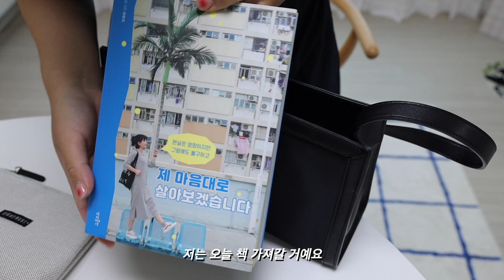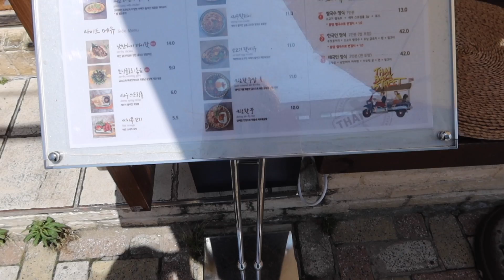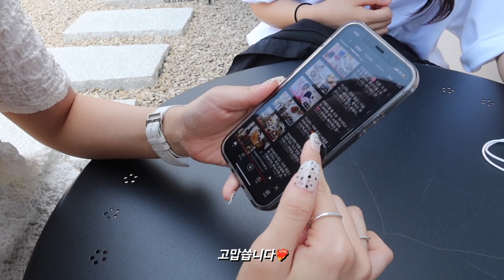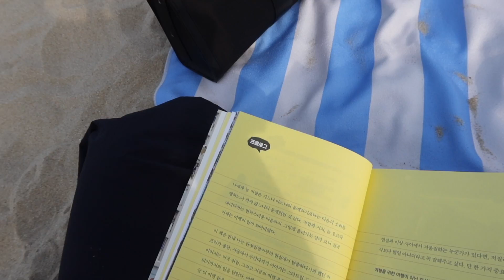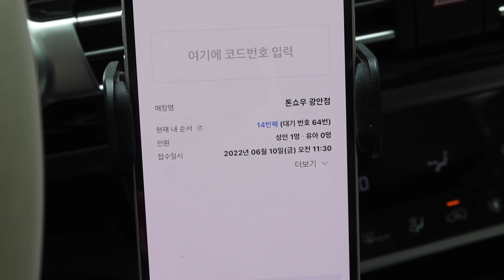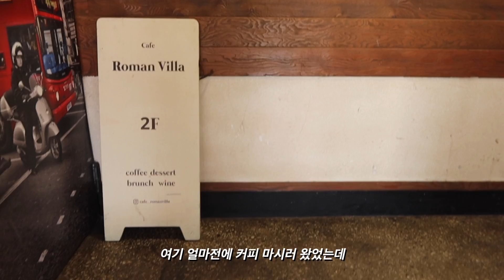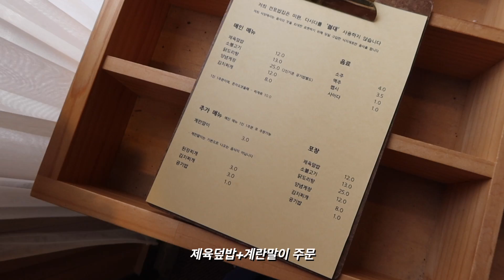(eng) VLOG:: 혼자 잘노는 일상 | 광안리 톤쇼우 혼밥,전포 소품샵,신상 카페 투어,우리 구독자님 만남♡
에잇레스트 X 꼬끼리 무신사 기획전
✔에잇레스트 가방 확인하러가기

✔기간
6.17 (금) - 6.24 (금) 일주일간!

✔혜택
 [꼬끼리 착용 3가지 제품] 15% 할인 적용된다고 합니다 :)

-미니 타히티 캔버스
-미니 타히티 나일론
-몰타 크로스바디 오트밀

+ 그 외 전 상품 10% 할인

이번 영상은 착장로그..!의 컨셉을 담아본
혼자 뽀짝뽀짝 돌아다니는 영상입니다~

톤쇼우 맛있다고 해서 2시간 대기하고
혼밥하구,,전포 소품샵도 여기저기 다녀봤어요.

*톤쇼우 예약 꿀팁
: 톤쇼우 매장에서 바로 예약하게 되면 오전 10시 30분부터
매장 앞 기계로 웨이팅 걸어놓을 수 있고 만약 부산 안에서
테이블링으로 예약하게 되면 11시 30분부터 줄서기 할 수
있어요. 저는 11시 30분 땡~하자마자 테이블링으로
예약했는데 이미 대기줄이 50팀 있더라고요 :)
그래서 느긋하게 준비해서 나갔구 1시 40분 정도에 먹을 수
있었습니다! (대략 2시간 정도 웨이팅)
1시-2시 사이에 드시려면 11시 30분에는 테이블링 걸어야
식사시간 맞출 수 있을 것 같아요 ㅎㅎ
버크셔K 로스,특로스가 불향이 입혀져서 특색있고 맛있다고
하니 참고해서 맛있는 식사 되시길 바라요.

톤쇼우 맛있긴 한데! 제 개취로는 아직까지
돈가스 원탑은 [대전 우츠] 여기 맛있었고요.
그리고 대쿠이가 좀 더 제 입맛에는 맞았던 것
같아요 ㅎㅎ 취향은 다양하니까요~

전포 소품샵도 여기저기 둘러봤는데 에떼오브제
여기도 엄청 많이 살 건(?) 없는데 둘러보기 괜찮구
분위기가 넘 좋아서 그릇이나 컵 이런 거 다 쓸어오고
싶더라고요.

해리단길에는 루프트맨션!! 여기 편집샵은 하나 하나 다
이쁘구,, 여러 브랜드들 제품도 많아서 둘러보는 재미가
있었습니당🎀 알찬 외출이었다,,

우리 여러분 즐거운 주말 되시길 바라요~!!
우리는 다음 영상에서 또 만나요 :D

✧ 착장 정보

1ᴅᴀʏ
원피스 : 스프링콤마 백 홀 원피스(네이비)
반팔 : 위드윤 (작년 구매_현재 페이지가 사라졌어요,,)
목걸이 : 위아몬즈 실버 베젤 세팅 목걸이(콤비)
샌들 : 애프터먼데이 (작년구매_사이즈 모두 품절,,)
매트 : 모르홈 Stripe towel mat

2ᴅᴀʏ
블라우스 : 미블레 디메 블라우스 (베이지)
롱스커트 : 언더비 (작년 구매_현재 페이지 사라짐,,)
샌들 : 르브제 데이지 샌들 (반 사이즈 업)

3ᴅᴀʏ
셔츠 : 시엔느 Jacque Stripe Shirt (Brown)
바지 : 언더비 Pleats cozy pant (네이비)
샌들 : 솔트워터 (반 사이즈 업)